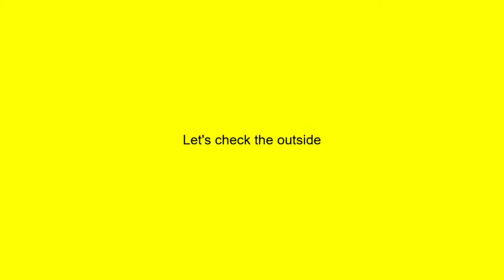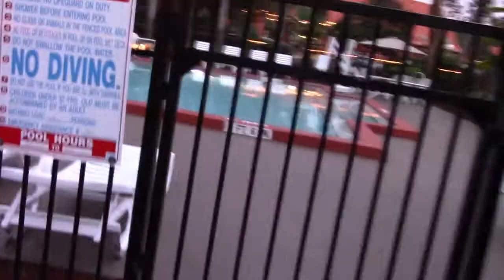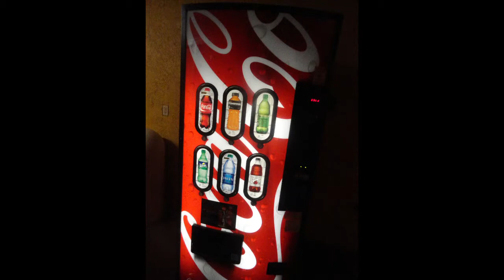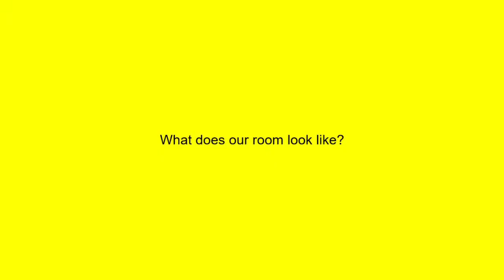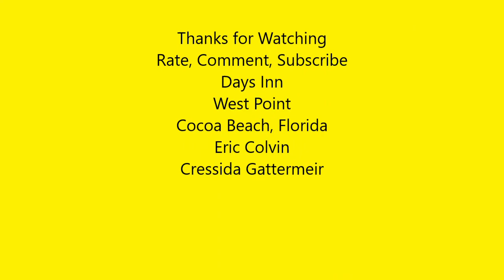Days Inn, West Point, Cocoa Beach, Florida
We stayed at this hotel in order to go on our cruise.  Not one of the fancy hotels but it was not that bad.